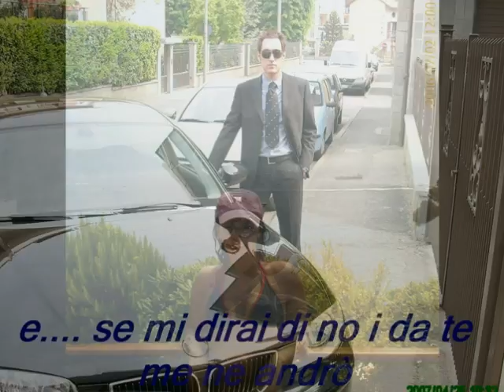Partecipazioni di matrimonio di Adele & Giancarlo